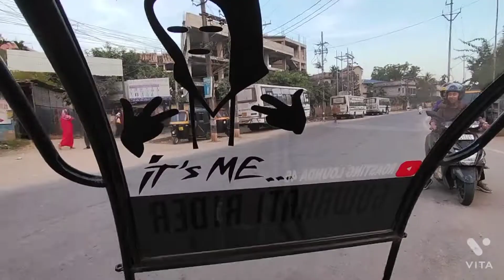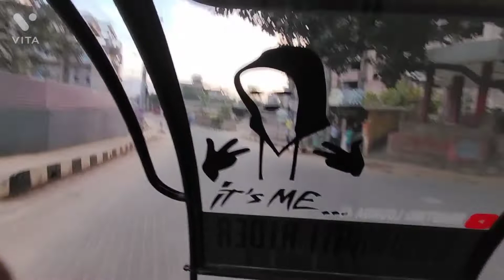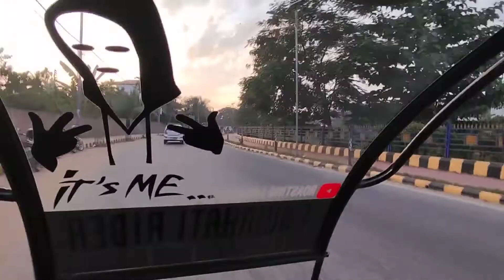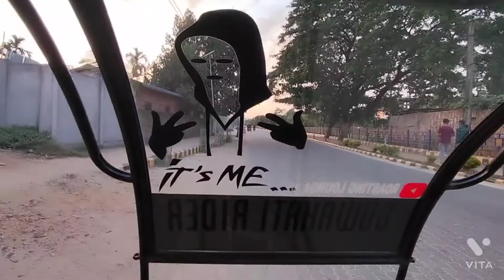NTORQ VS RICKSHAW DRAG RACE 🔥 | YE KIYA HO GAYA RODE PER 😭